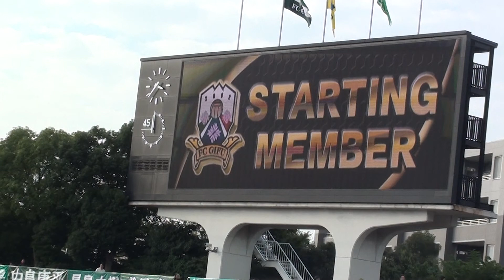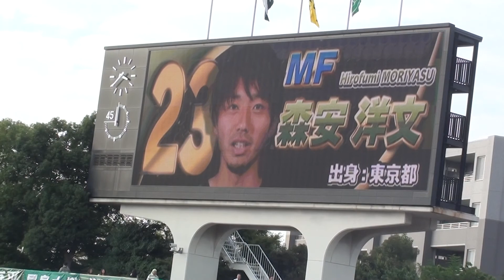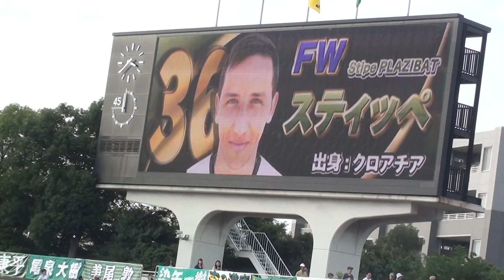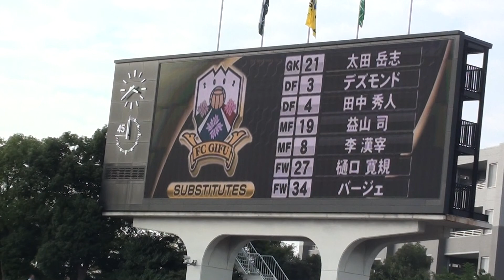2013、10、6 FC岐阜VS松本 スタメン発表